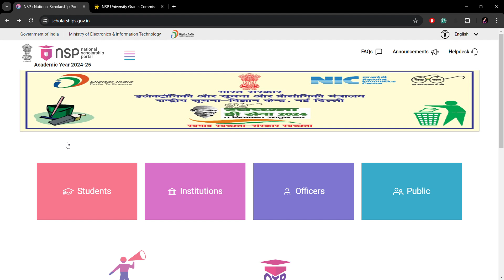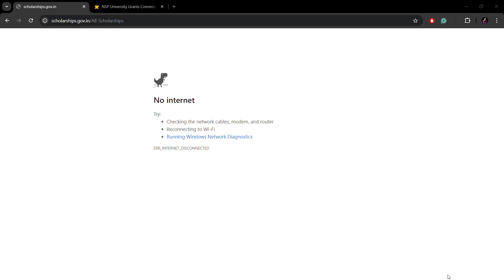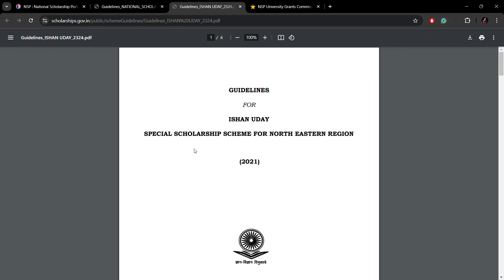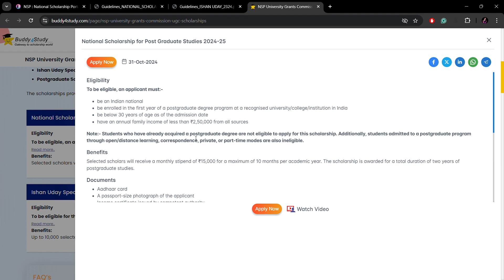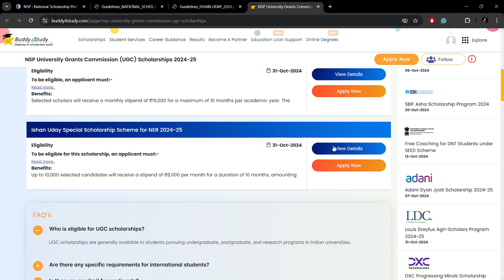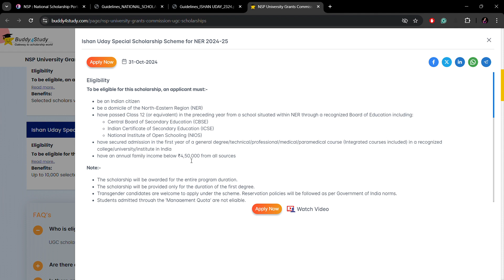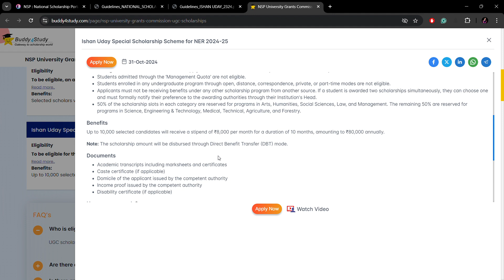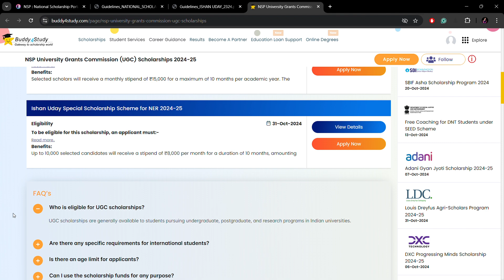How to Apply for NSP-UGC Scholarship 2024-25| Ishan-Uday & National Scholarship for PG Studies 2024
**Description**:
Looking to apply for the NSP-UGC Scholarship but don't know where to start? This video will guide you through the entire process step by step! Whether you're a college student seeking financial aid for your education or just want to explore scholarship opportunities offered by the National Scholarship Portal (NSP) under UGC, we’ve got you covered.

In this tutorial, we'll cover:
✅ Eligibility criteria for the NSP-UGC Scholarship
✅ How to register on the National Scholarship Portal
✅ Filling out the application form correctly
✅ Uploading required documents
✅ Important deadlines to keep in mind
✅ Common mistakes to avoid during the application process

Make sure to watch till the end for additional tips on increasing your chances of getting approved!

🔗 Useful Links:
National Scholarship Portal (NSP): [Insert Link]
UGC Guidelines: [Insert Link]